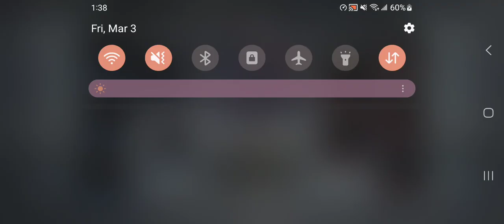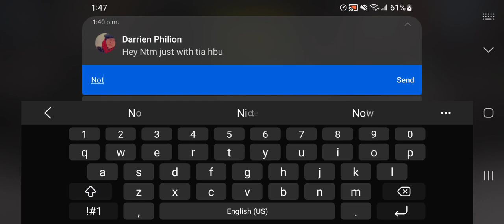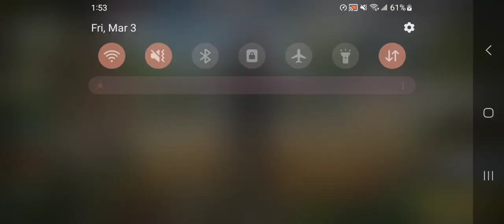call of dudy mobile